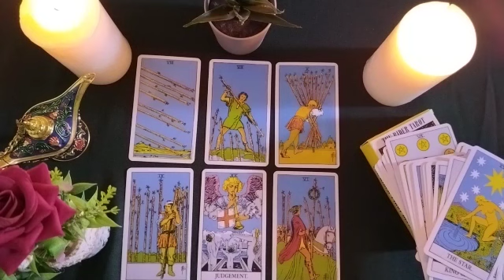CANCER💠YOU WILL FIND OUT SOMETHING THAT WAS HIDDEN FROM YOUR PAST